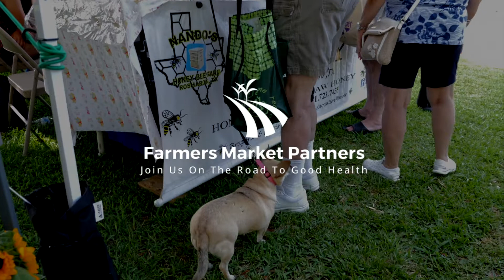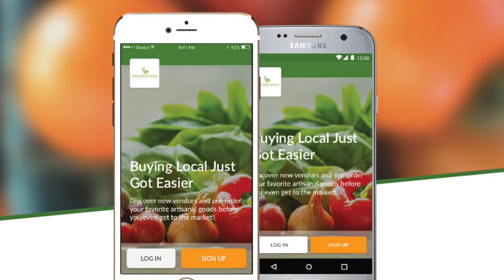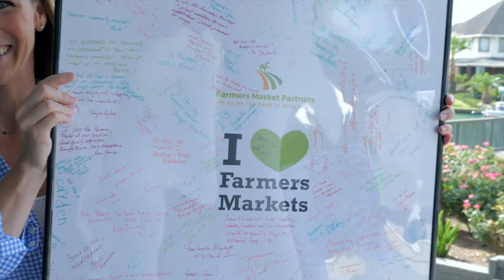What's New & What To Do Episode 3 ~ Farmers Market by the Lake & Fabrics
Today we're visiting the Farmer's Market by the Lake in Lake Olympia. We'll also talk a bit about the use of bold colors and patterns on the fabrics in your home.

To Do: Farmer's Market Partners

Our visit starts with a little history from Jill Argento, Co-Founder of Farmer's Market Partners. She shares how the Lake Olympia Farmer's Market got started.

Shortly after a presentation to the local HOA, Thomasine Johnson (owner of 2700 Lake Olympia Parkway) called. She loved the idea and wanted to talk about next steps.

Today, with the Farmer's Market in full swing, Thomasine shares her love of the community in general. "It's like a little secret" she says. Thomasine is an interior designer by trade, but has a Masters degree in community development. She's always looking for ways to develop the community.

An important part of the community is of course children. With that in mind, they created the Young Sprouts Club where kids learn how to be entrepreneurs.

Check out The Farmer Market every first and third Saturday. Summer hours are from 9am-1pm. Also, be on the lookout for their app where you'll be able to pre-purchase items from any vendor.

What's New: Fabrics in Your Home

Neutral colored fabrics are always a safe bet, but as with everything these days, bold fabrics are making a comeback. Specifically, big, bright and bold floral patterns.

Now if flower's aren't your thing, take a look at rich geometric patterns.

I really enjoyed visiting the Farmer's Market at Lake Olympia. It was definitely worth waking up early to beat the heat. We'll be back soon with more of What's New and To Do.

Par 3 Realty is your trusted real estate company that believes community matters.  Our goal isn’t to sell you an expensive house, it's to get you connected with your interests and other like minded people who have the same values as you do.

Home buying and golf are a lot alike. You start by getting an idea of the lay of the land. From there, you and your trusted Caddy look for every opportunity to sink a whole-in-one.

Are you ready to start playing golf in your backyard?